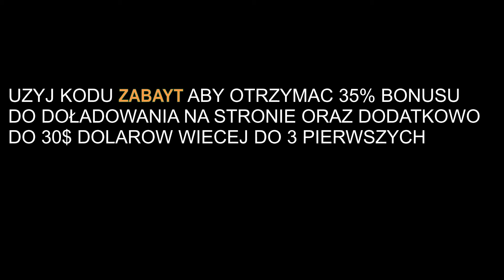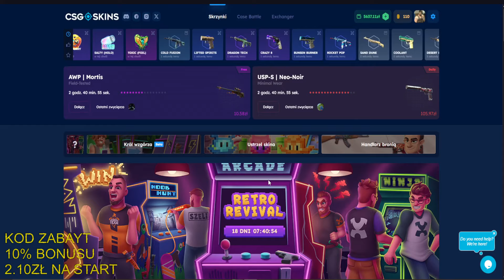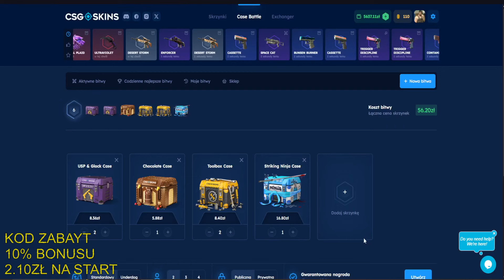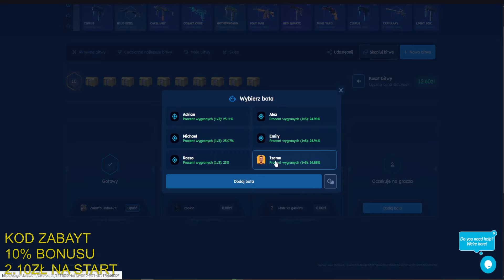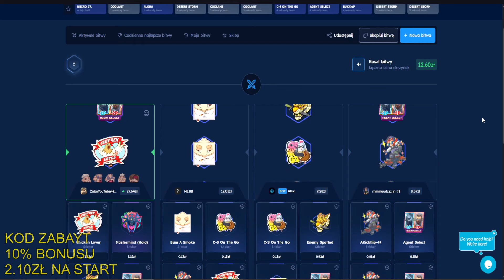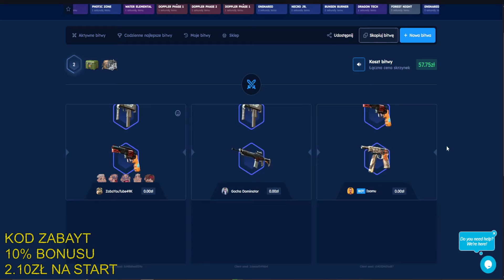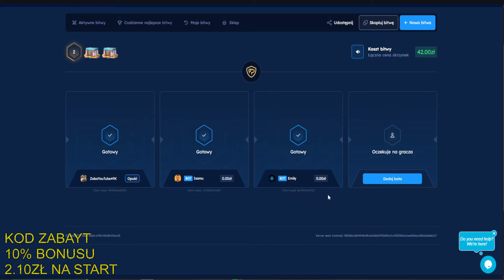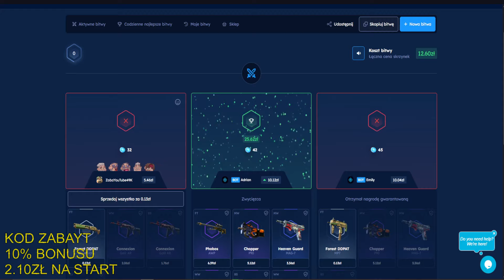ZROBIE KOSE TYLKO Z CENY BILETU NA FILM W CINEMACITY NA CSGOSKINS!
Witam was na odcinku pt "ZROBIE KOSE TYLKO Z CENY BILETU NA FILM W CINEMACITY NA CSGOSKINS!"
🟠NOWA GRUPA NA TELEGRAMIE DLA CHCACYCH ZARABIAC W KRYPTOWALUTACH🟠 -